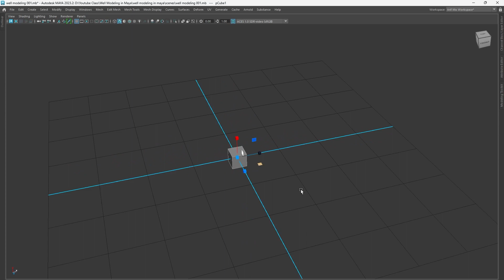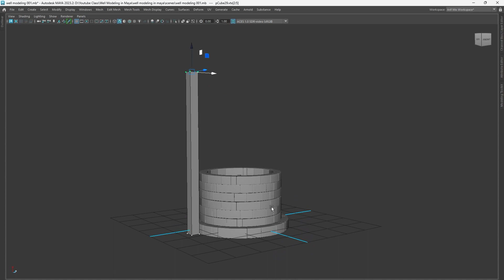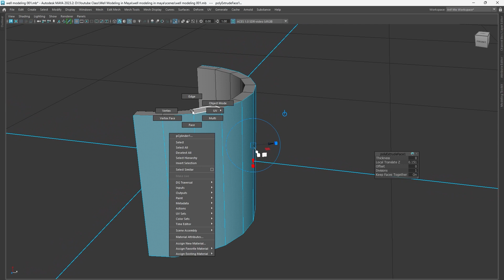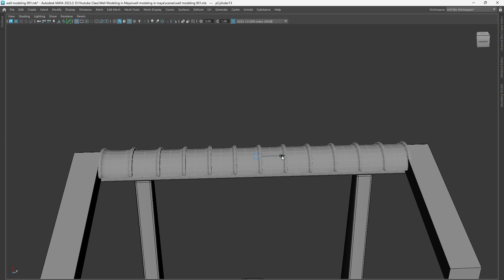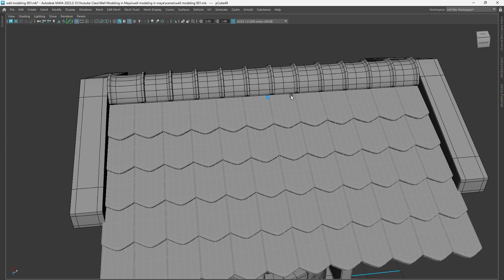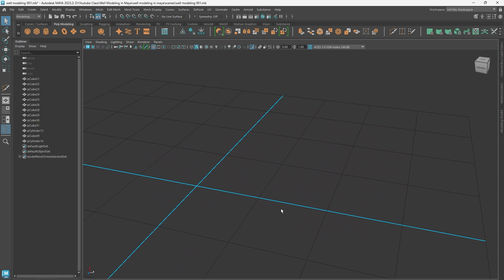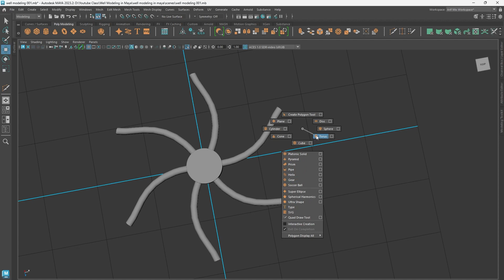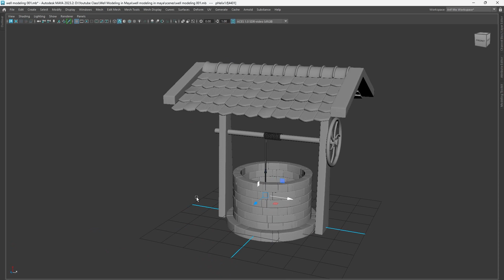Well modeling Using Maya Software in Bangla - Part 01 Modeling to render | 3D Bangla Tutorial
How to make a well model ?
How to render in Arnold ?
How to apply color in Maya ?
How to use Material in maya ?

Our Others Video Here -

Video Title - How to Create custom menu in Zbrush and Assign Hotkeys | Zbrush Bangla Tutorial 2023 | 3D Bangla

Video Title - How To Use Sweep Mesh Tools in Maya ? How to color the curve ? 3d modeling Tutorial in bangla |2022

Video Title - How To Use Nurbs and Surface modeling Tools in Maya Curves 3d modeling Tutorial in Bangla 2022

Video Title - How To Use Curves Tools in Maya? Part  02 | Curves Modify Tool !3d modeling Tutorial in Bangla 2022

Video Title - 3D Animation Pipeline in Bangla ! Must watch before entering the 3D world! CG pipeline! 3d info 2021

Video Title - How to use Booleans, Zremesher, Symmetry, Script Editor !! 2021 Maya Basic Class 11!Bangla Tutorial

Video Title - How to make 3d modeling Library , Maya Advanced Tools Used ! 2021 Maya Class 10 !Bangla Tutorial

Video Title - How to Customize Maya Shelf, Maya Advanced Tools Part-02! 2021 Maya Basic Class 09! Bangla Tutorial

Please Spend more and more time become an Great 3d Artist .
আর্টিস্ট টাস্ক
বাংলার 3D আর্টিস্ট চ্যানেল